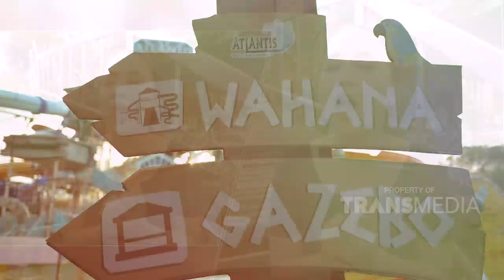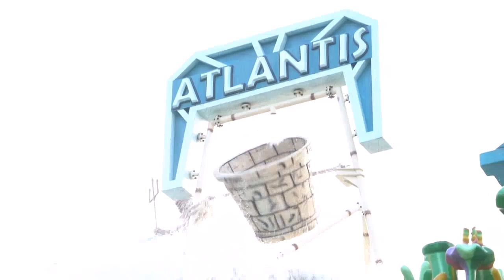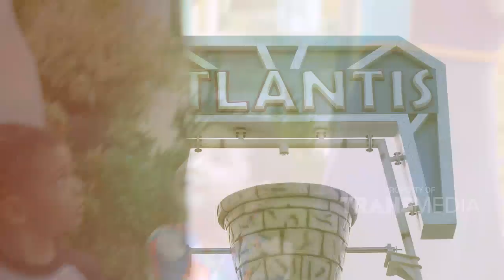MAMAKU HITS - Ace Dan Ben Gasabar Mau Berenang Di Atlantis (12/10/19) Part3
MAMAKU HITS
TAYANG PADA HARI SABTU & MINGGU PUKUL 11:00